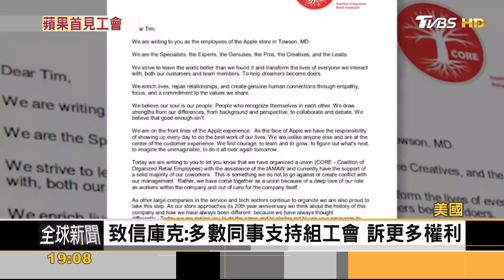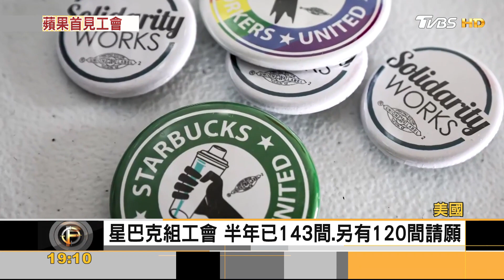大企業「工會潮」延燒 蘋果員工:不會是最後一個｜方念華｜FOCUS全球新聞 20220621